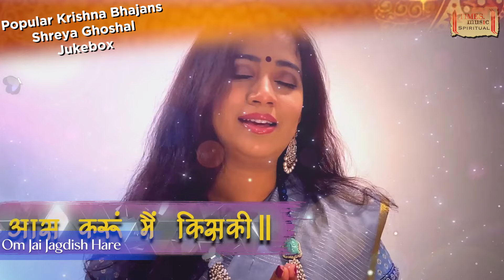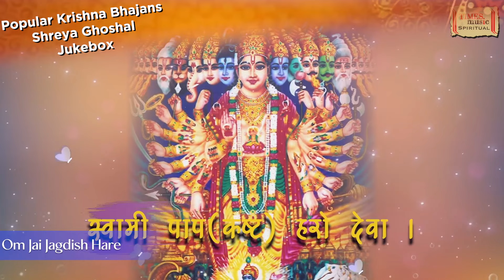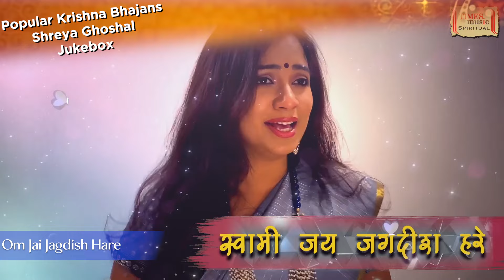Popular Krishna Bhajans | Shreya Ghoshal | Jukebox | Krishna Songs | Krishna Bhakti Songs 2024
Times Music Spiritual presents 'Popular Krishna Bhajans - Jukebox' sung by Shreya Ghoshal which includes famous Krishna Songs like Om Jai Jagdish Hare, Maiyya Jasoda  and many more.

Timestamp:-
Maiyya Jasoda                            - 00:00:00
Nand Ka Lala                               - 00:05:10
Radha Mohan Hue Ek Ras         - 00:11:48
Mat Roko Dagar Mere Shyam   - 00:18:20
Natvar Nagar                               - 00:24:22
Is Basant mein Giridhar Vihare - 00:31:33
Om Jai Jagdish Hare                 - 00:37:24